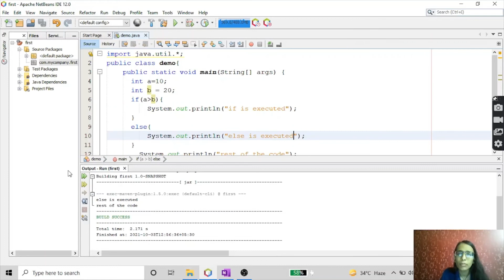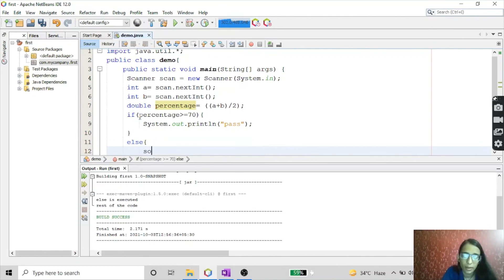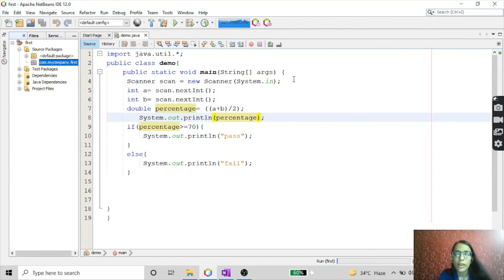If else Statement in Java | Java Tutorial for Beginners #7